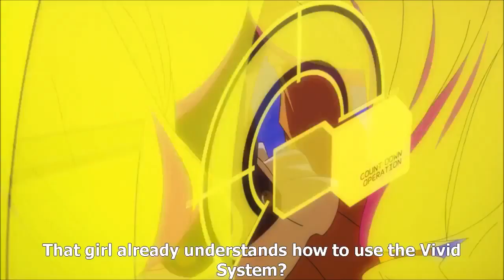Vividred Operation All Transformations